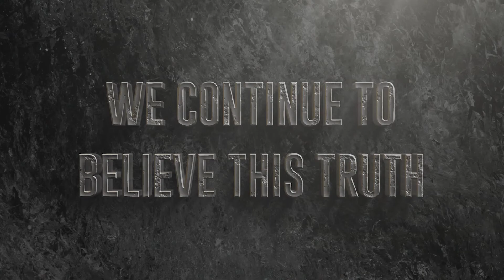Kill What’s Killing You | Pastor Ethan Boggs | Vibrant Church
Pastor Ethan Boggs
Vibrant Church

Kill What’s Killing You | Stand Firm - Part 3

God has set us free from our past. We must stand firm and resist putting on our old sin.

New to Vibrant?

To support this ministry and help us continue to reach people all around the world

Vibrant Church is led by Pastor Ethan Boggs and based in Columbus, MS

Section Titles:
00:00 - Message

Scripture References:
Colossians 3, verse 1-2 ESV
Colossians 3, verse 5 NLT
Colossians 3, verse 7-9a NLT
Proverbs 5, verse 22 TPT
Matthew 5, verse 27-29 NLT
Colossians 3, verse 9b-10 ESV
John 11, verse 43-44 ESV

MB01BVPH7RKRPIY

Kill What’s Killing You | Ethan Boggs | Vibrant Church